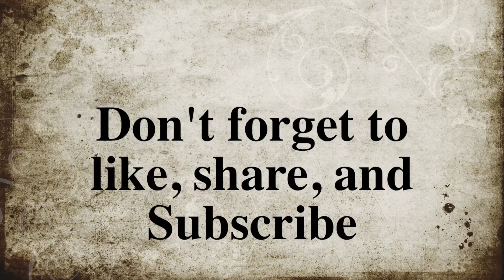Alligator emerges from the lake.